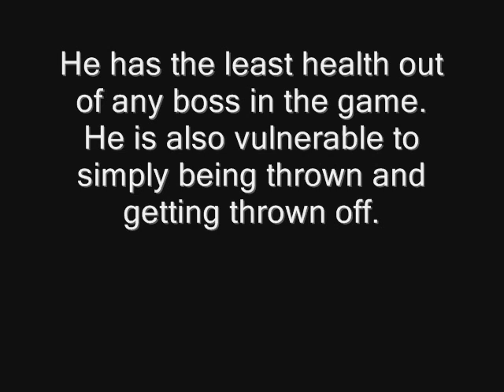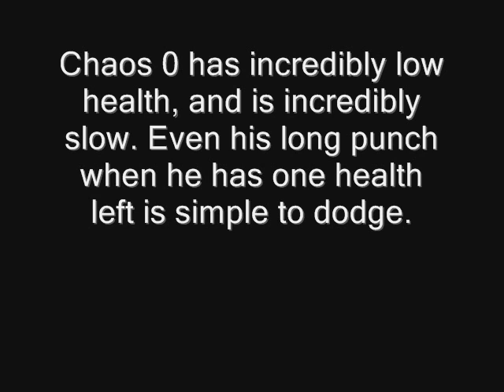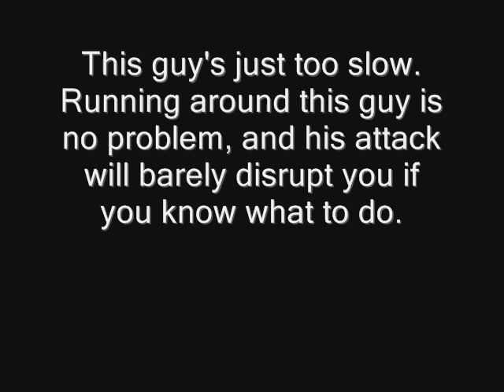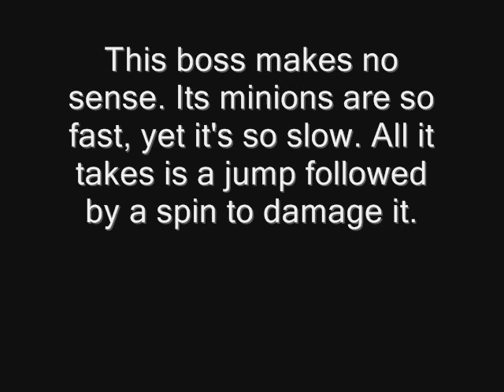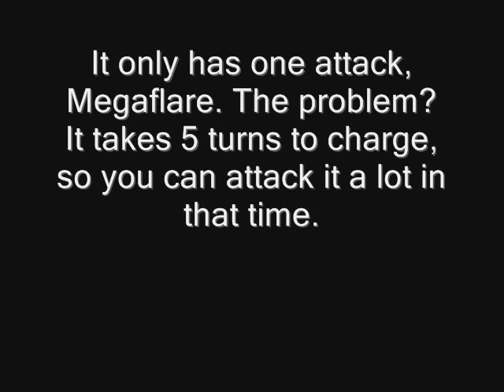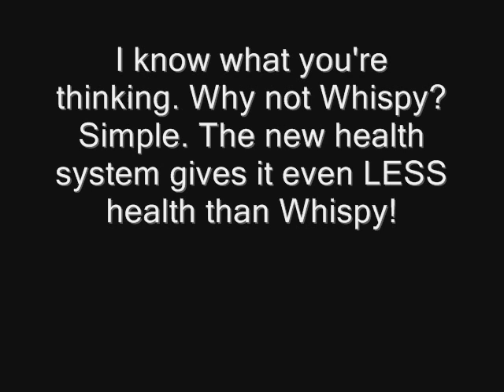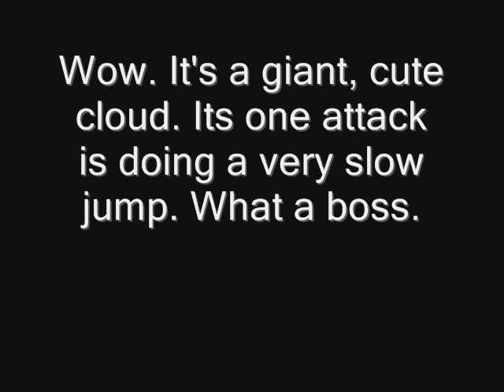Top Ten Easiest Bosses in Video Games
Well, it's the exact opposite of my most popular video. This is a list of the EASIEST bosses I've fought in video games. This video is my opinion, so don't bash it if I didn't include your favourites. Aside from that, enjoy!

HONOURABLE MENTIONS (I don't even call these guys bosses. Seriously!)

Mysterio (Spiderman 2) - Slightly (and I mean VERY slightly) harder than The Leader because he can actually move.

Waddle Dee (Kirby Super Star) - You can actually die against this guy, but you SERIOUSLY have to suck at games to die against this guy!